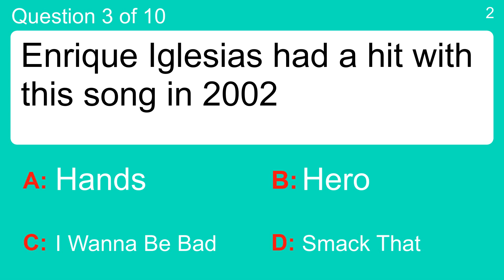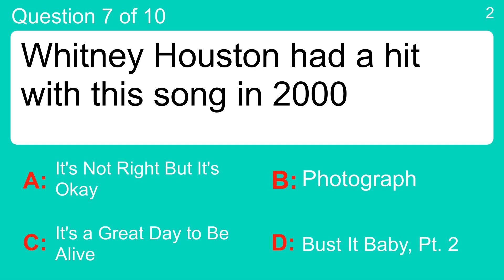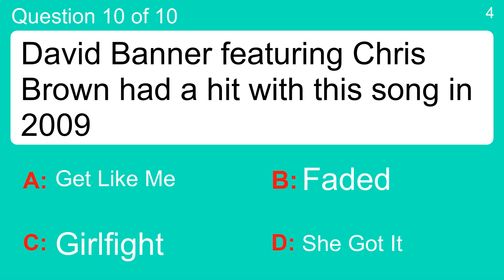2000s Song Quiz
Question 1 : Christina Aguilera had a hit with this song in 2001
 Answer a: Come On Over Baby (All I Want Is You)
 Answer b: Numb / Encore
 Answer c: Sk8er Boi
 Answer d: The Jump Off

Question 2 : Whitney Houston and Mariah Carey had a hit with this song in 2000
 Answer a: La Tortura
 Answer b: When You Believe
 Answer c: When You're Mad
 Answer d: Wonderful

Question 3 : Enrique Iglesias had a hit with this song in 2002
 Answer a: Hands
 Answer b: Hero
 Answer c: I Wanna Be Bad
 Answer d: Smack That

Question 4 : Celine Dion had a hit with this song in 2001
 Answer a: Number One Spot
 Answer b: Sick of Being Lonely
 Answer c: That's the Way It Is
 Answer d: The Good Stuff

Question 5 : The Black Eyed Peas had a hit with this song in 2006
 Answer a: Don't Phunk With My Heart
 Answer b: Here (In Your Arms)
 Answer c: Unfaithful
 Answer d: Why?

Question 6 : LeAnn Rimes had a hit with this song in 2001
 Answer a: Be Like That
 Answer b: I Need You
 Answer c: Just a Friend 2002
 Answer d: Lately

Question 7 : Whitney Houston had a hit with this song in 2000
 Answer a: Bust It Baby, Pt. 2
 Answer b: It's Not Right But It's Okay
 Answer c: It's a Great Day to Be Alive
 Answer d: Photograph

Question 8 : No Doubt had a hit with this song in 2005
 Answer a: It's My Life
 Answer b: It's Five O'Clock Somewhere
 Answer c: Like Glue
 Answer d: Lonely No More

Question 9 : Green Day had a hit with this song in 2006
 Answer a: ...Baby One More Time
 Answer b: Boulevard of Broken Dreams
 Answer c: Superstar
 Answer d: Sweet Lady

Question 10 : David Banner featuring Chris Brown had a hit with this song in 2009
 Answer a: Faded
 Answer b: Get Like Me
 Answer c: Girlfight
 Answer d: She Got It